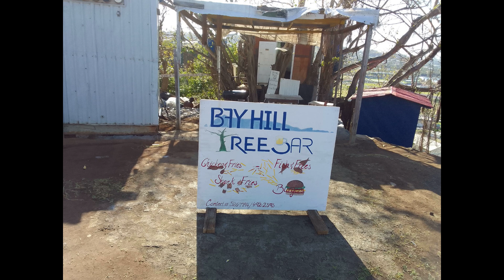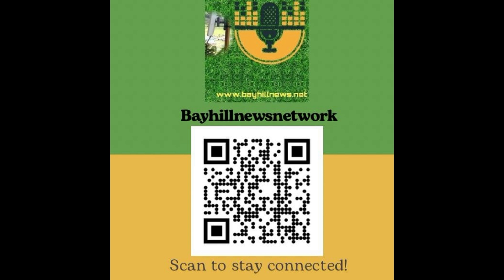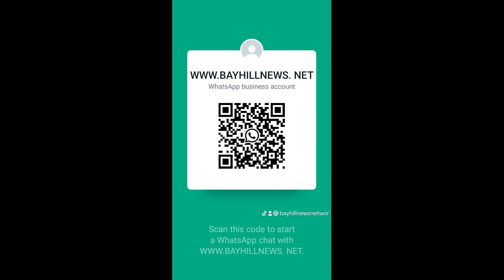BAYHILL NEWS NETWORK NEWS EVENING NEWS AND SPORT TUESDAY 20 AUGUST 2024